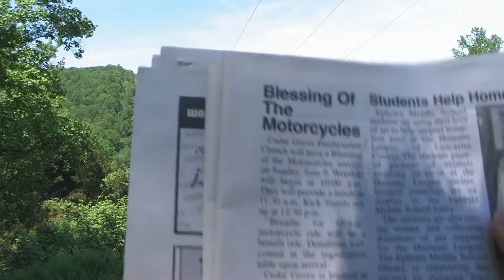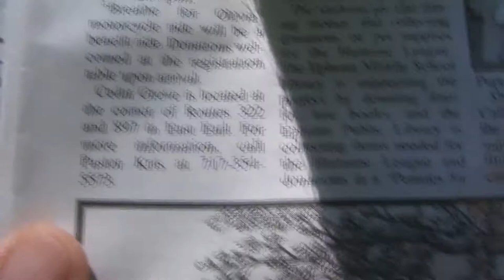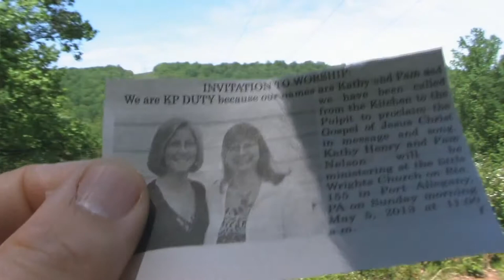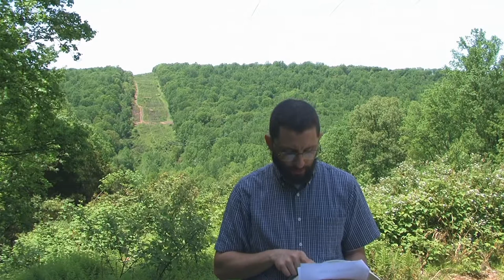Anger In The Life Of A Christian